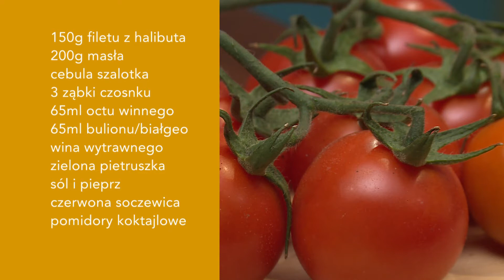Natalia Gotuje - Halibut - odc. 47